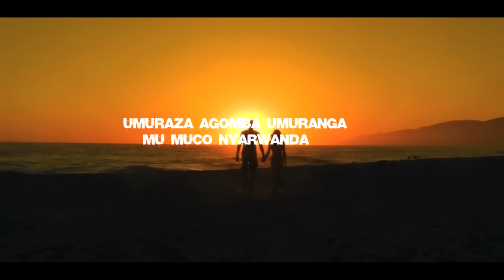UMUFASHA MWIZA -SAM MUVUNYI- Indirimbo y'ubukwe